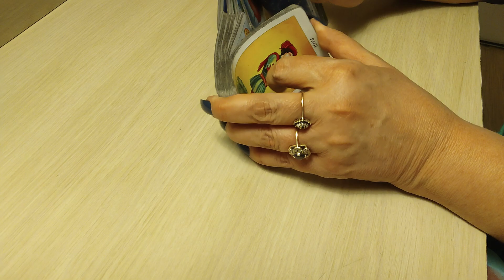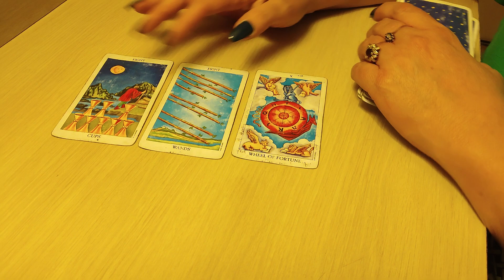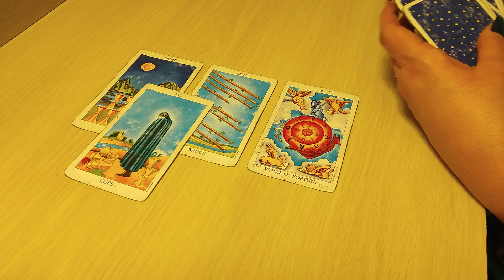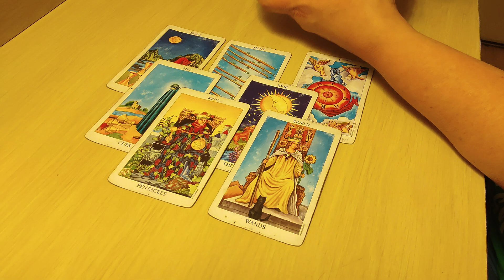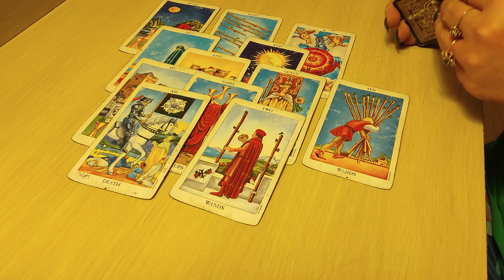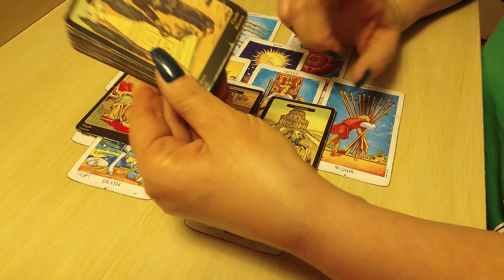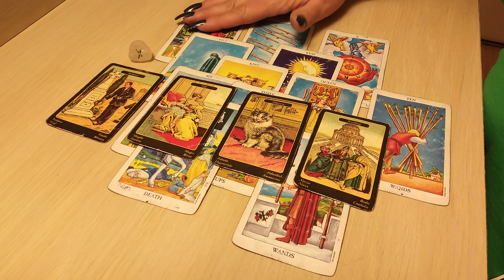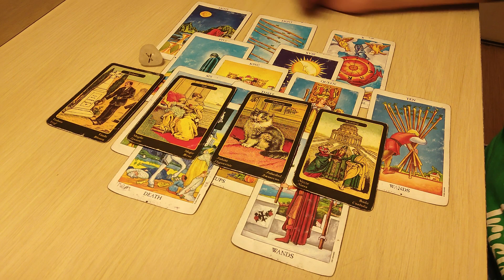SOMEONE HAS MOVED ON AND IT'S OVER - Daily Tarot Reading ♈♉♊♋♌♍♎♏♐♑♒♓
If you're looking for a reading, please follow the instructions below how it works.😊

If You Desire To Give Energetically To The Channel, THANK YOU!!!
(Updated Aug 2, 2023)Shannon Hensley- Kansas City, MO